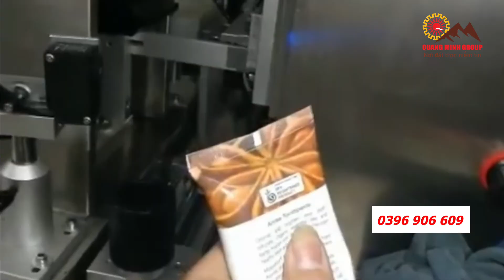Máy chiết rót và hàn đáy tuýp nhựa bán tự động – Giá Rẻ QM 205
"Máy Công nghiệp Quang Minh thuộc Quang Minh Group Technology JSC với những chuyên viên có kinh nghiệm lâu năm về tư vấn, thiết kế và lắp đặt các thiết bị, dây chuyền sản xuất cho các công ty trong và ngoài nước. Sứ mệnh đem đến những lựa chọn tốt nhất với nhu cầu cũng như tiềm lực của doanh nghiệp, nhằm đem đến hiệu quả sản xuất tốt nhất .
🏢 Địa chỉ: 60/15 Quốc Lộ 13, Phường 26, Quận Bình Thạnh, TP Hồ Chí Minh
☎ Số điện thoại: 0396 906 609
Hastag